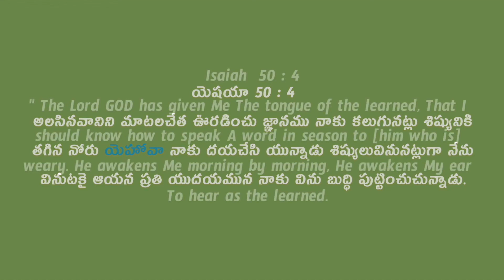Daily Bible Message 10 07 2024 Isaiah యెషయా Chapter 50 Verse 4